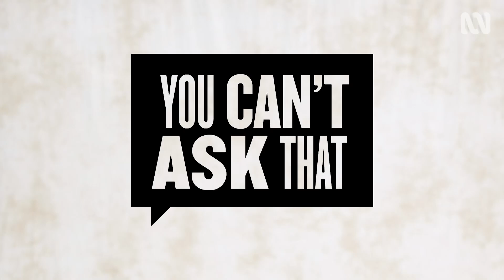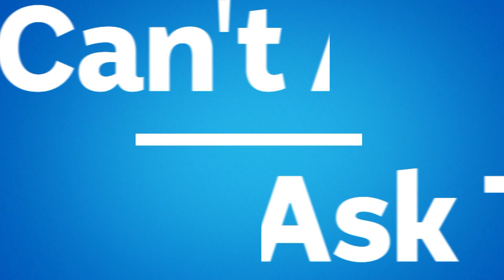Disaster Survivors answer 'Did you leap to action like heroes in the movies?' | You Can't Ask That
You Can't Ask That: Disaster Survivors answer 'Did you leap to action like heroes in the movies?'